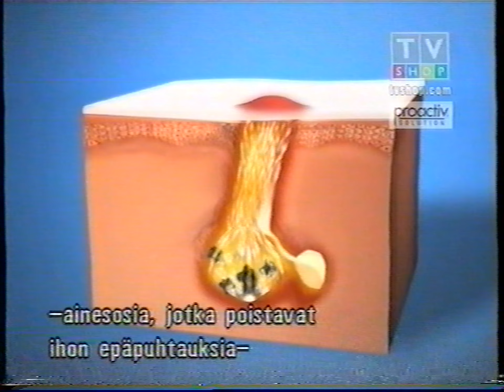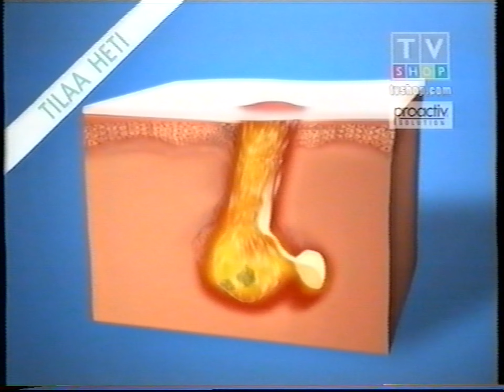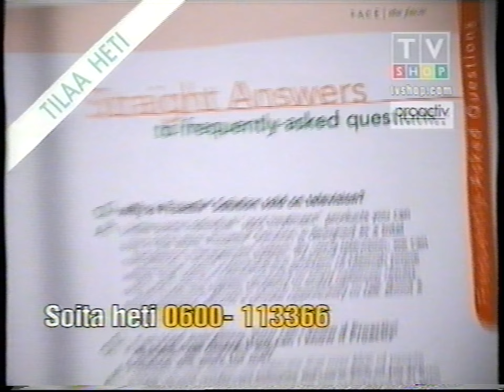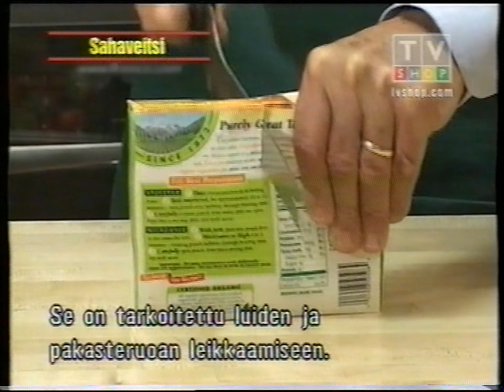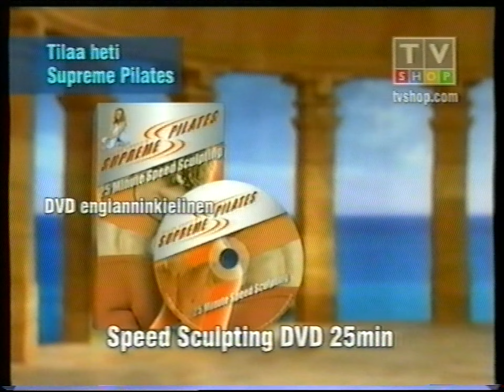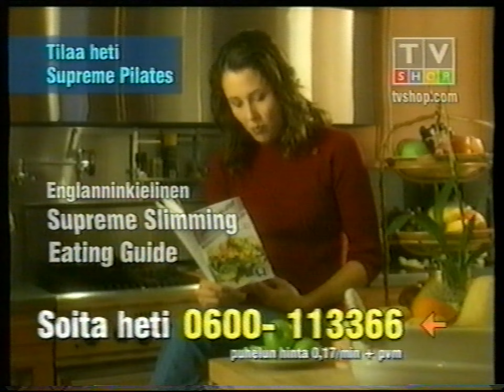Nelonen TV-Shop Marraskuu 2006